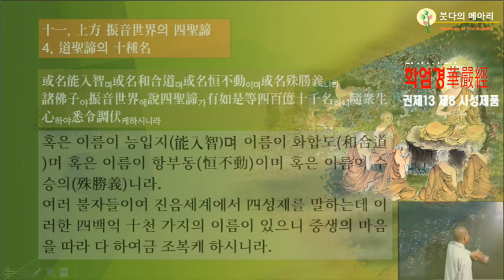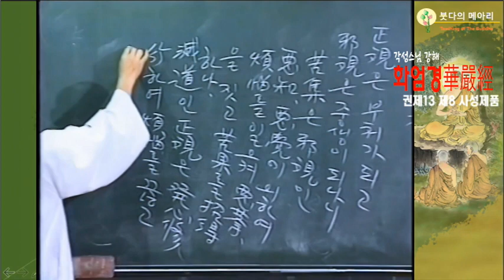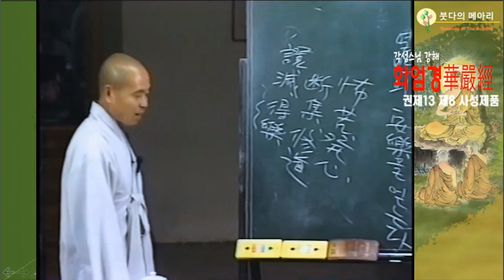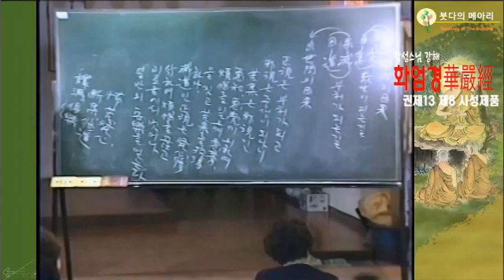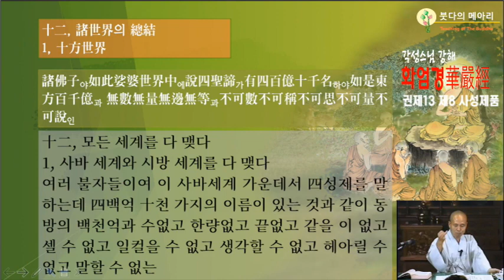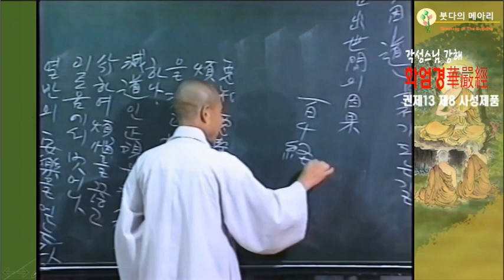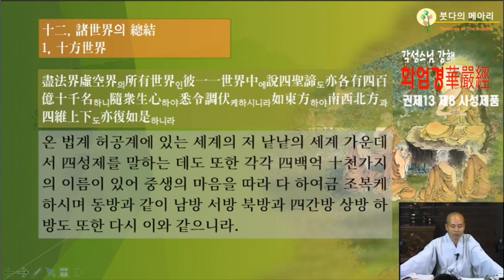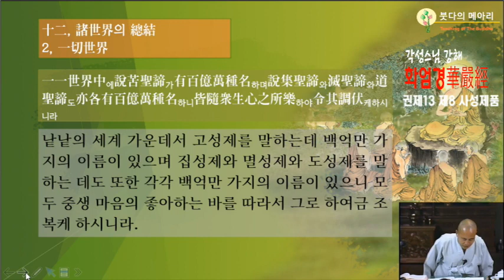각성스님 강해_화엄경 제8 사성제품 제14강 / 모든 세계를 다 맺다. 사바세계와 시방세계를 다 맺다.